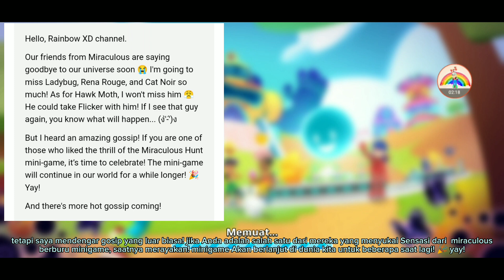spoiler update terbaru pk xd, ada pesawat di pk xd?? 🤩🤩🤩 {PK XD Indonesia}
spoiler update terbaru pk xd, ada pesawat di pk xd?? 🤩🤩🤩

halo teman teman di video kali ini aku bahas tentang spoiler update terbaru di pk xd ya
pastikan kalian tonton videonya sampai habis dan jangan skip skip ya
semoga bermanfaat
terima kasih 😁

jika kalian suka dengan video ku

kalian apa kabar hari ini?
makasih ya udah nonton video ku 😘😚